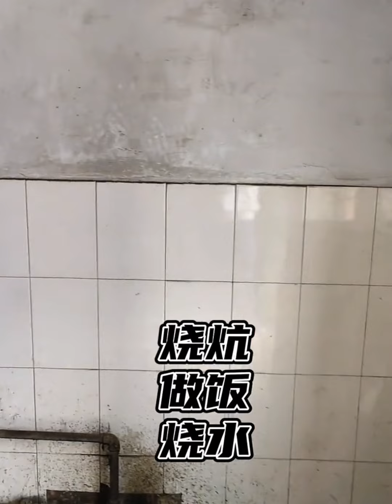Rural woman spends $1,000 to help her father renovate old house